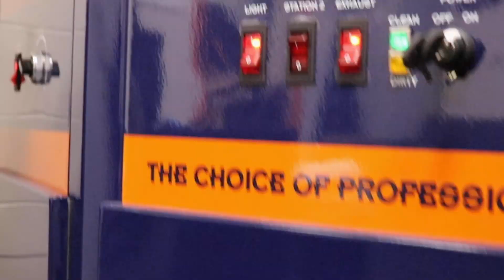Hockey Equipment: Sahil Panwar's Package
Flint Firebirds Hockey Equipment Manager Simon Payette prepares a welcome package for Sahil Panwar who was acquired in a trade by Flint from the London Knights.